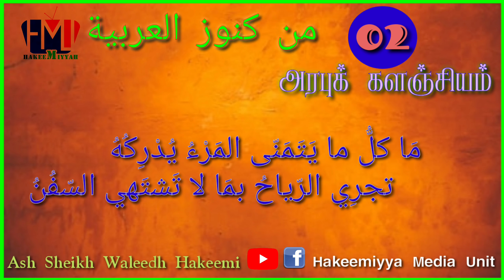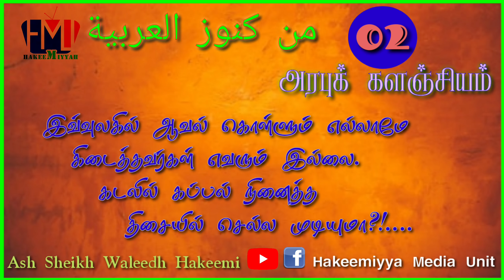அரபுக் களஞ்சியம் 02 | Hakeemiyyah Media Unit | Ash Sheikh Waleedh Hakeemi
لا تَلقَ دَهرَكَ إِلّا غَيرَ مُكتَرِثٍ
مادامَ يَصحَبُ فيهِ روحَكَ البَدَنُ
فَما يُدومُ سُرورُ ما سُرِرتَ بِهِ
وَلا يَرُدُّ عَلَيكَ الفائِتَ الحَزَنُ
مَا كلُّ ما يَتَمَنّى المَرْءُ يُدْرِكُهُ
تجرِي الرّياحُ بمَا لا تَشتَهي السّفُنُ

மனிதா உனது உடலில் உயிர் ஒட்டியிருக்கும் வரை நீ இவ்வுலக வாழ்வை ஏறெடுத்தும் பார்க்காதே. ஏனெனில் உனது சந்தோஷம் அது நிரந்தரமானதும் அல்ல, கை நழுவியதைப் பற்றிய கவலை அதனை உனக்கு மீட்டித் தரப்போவதும் இல்லை. இவ்வுலகில் ஆவல் கொள்ளும் எல்லாமே கிடைத்தவர்கள் எவரும் இல்லை. கடலில் கப்பல் நினைத்த திசையில் செல்ல முடியுமா?!. காற்று நினைத்த திசையை நோக்கிதான் கப்பல் நகரவேண்டும் இது தான் நியதி.
முதனப்பி